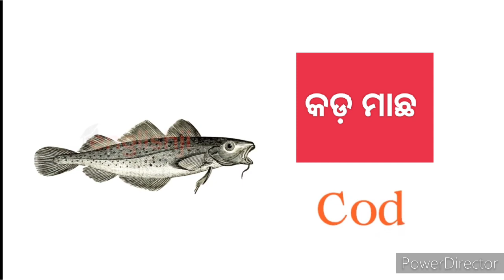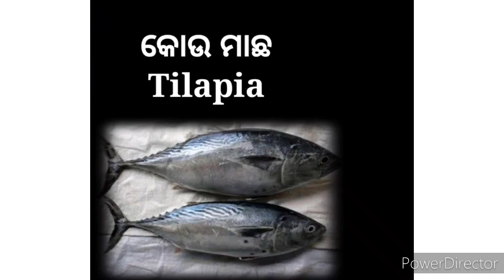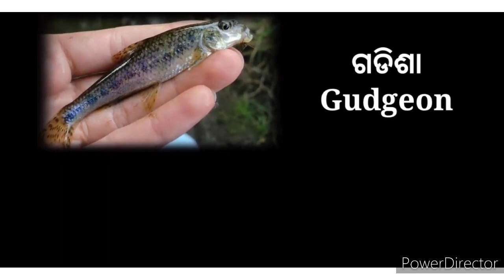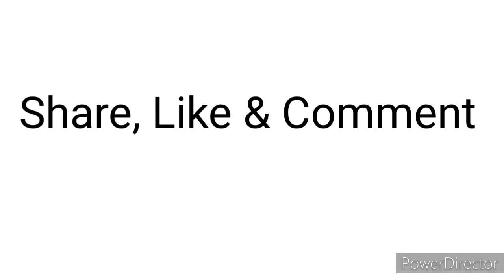Different Kind Of Fish Name In Odisha | English Fish Name In Odia | Spoken English Video Odia Odisha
In this video, you can learn about a Different Kind Of Fish Name In Odisha | English Fish Name In Odia | Learn English. Following Topics Are Covered In This Video:
All Fish name in Odia
Fish Name In Odisha
Water animals name in Odia
Aquatic animals

ଏହି ଭିଡ଼ିଓ ରେ ଆପଣ ମାନେ ଶିଖି ପାରିବେ ବିଭିନ୍ନ ପ୍ରକାରର ମାଛ ଏବଂ ଜଳଚର ପ୍ରାଣୀର ନାମ ଇଂରାଜୀ ରେ. ଯଦି ଭିଡ଼ିଓ ଟି ଆପଣଙ୍କୁ ଭଲ ଲାଗେ ତାହାହେଲେ ଭିଡ଼ିଓ କୁ Share ଏବଂ Like କରିବାକୁ ଭୁଲିବେ ନାହିଁ.

 Spoken English in Odia
 Short Sentences |
 Odia to english translation tricks |

1. Spoken English in Odia
2.Learn spoken English through odia
3.best spoken English class in odia
4.Odia to English translation
5.English to Odia Translation
6.Spoken English channel Odia
7.Odia spoken English channel
8.learning spoken English in odia
9.spoken English odia
10.spoken English odia episode
11.daily use sentence in odia
12.Best learning spoken English in Odia
13. English speaking Oriya translation
14.daily use Short sentences
15.odia to English translation
16.English to odia translation
17.translation in Odia
18. learning English speaking
19. translation odia to English
20. easy English Odia speaking
21.best spoken English in Odia
22. Odia to English translation easy tricks
23. Odia to English spoken English trick
24. spoken English Odia video
25. spoken English translation Odia medium
26. spoken English the dreamy parents
27. spoken English Odia
28. English speaking Odia
29. English speaking words Odia
30. English speaking practice Odisha
31. spoken English in one day
32. English grammar in Odia
33. English Odia word book
34. English Odia meaning
35. English Odia Shiksha
36. Odia English sikhya
37. Odia English spelling
38. Odia English dictionary
39. English to Odia spoken English easy
In this video you will learn the very useful english sentences for daily use. And these simple english sentences will help you to english speaking practice. Through this you can learn spoken english in odia.also here you will find the exact odia to english translation each sentences.which will make you more confident to speak English.